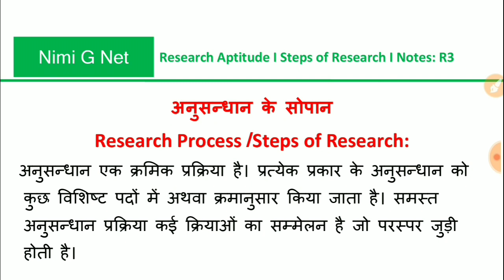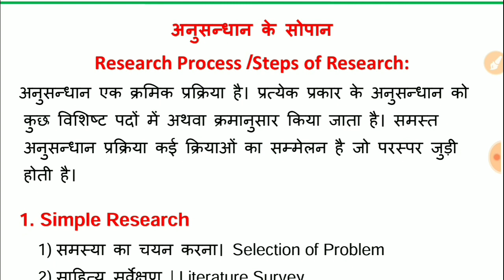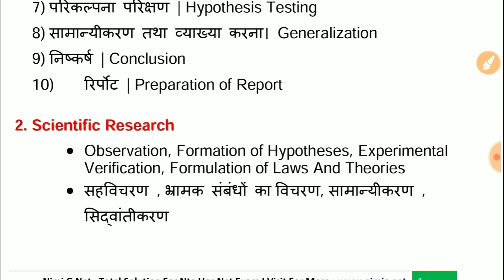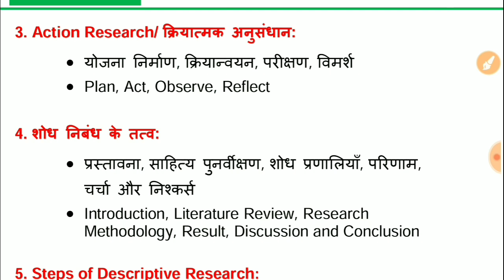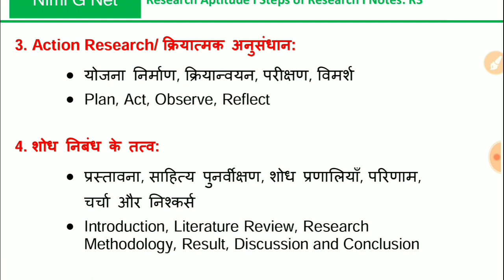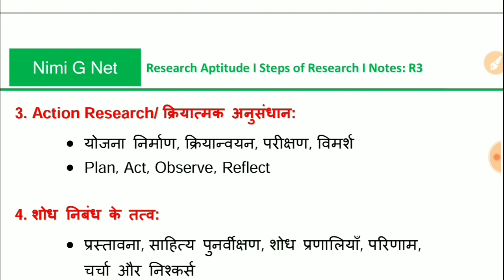Research Process In Hindi Steps Of Research In Hindi I Simple, Action, Scientific, Descriptive